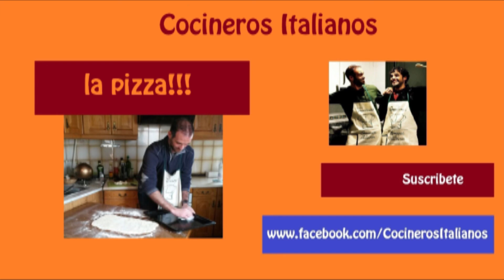Estereotipos Italianos - Los Italianos Comen Bien - El secuestro - Cocineros Italianos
Página Web!